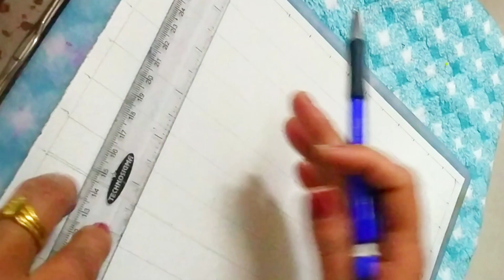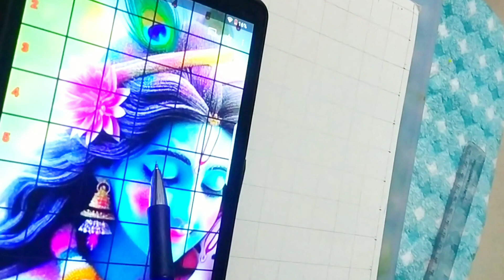Radha Krishna Holi playing special Tutorial video step-by-step 🥰radhakrishna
Radha Krishna playing Holi Drawing,  Radha Krishna Drawing,  Outline Tutorial 😍
Draw with me Krishna,  Krishna Drawing,  Step By Step

reference photo-

My drawing-

in this video i show you How To draw  Krishna using oil pastel step by step for Beginners .

paper - brustro 300 gsm a3
Buy link - Brustro Artists Watercolour Paper, 300 GSM, A3-25% Cotton, Cold Pressed, 5+1 Sheet ​
pencil - Apsara  2b,  10B
Color- Camlin Artist oil pastel

Cover Tropic:-
Krishna painting

Radha Krishna playing Holi
Happy Holi
Holi drawing
Holi special drawing
Holi ki gana
Holi
Holi 2024